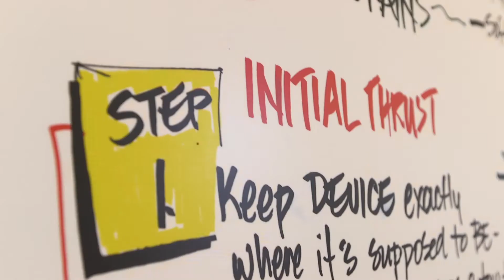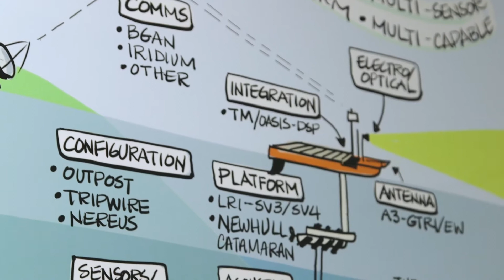ThayerMahan Grand Opening